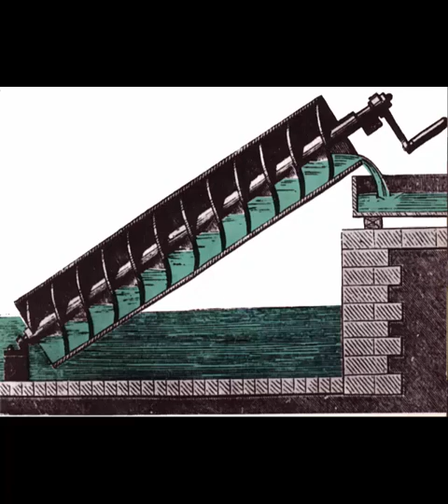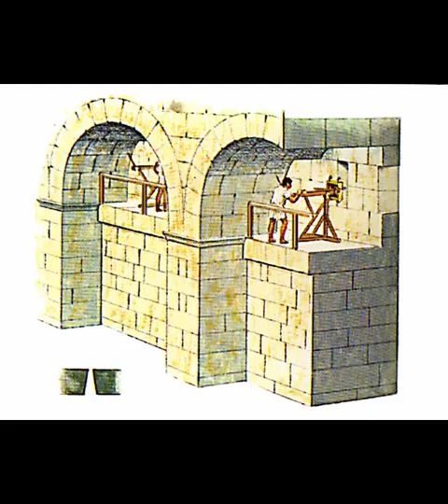The life and death of Archimedes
I describe the life and death of the ancient worlds greatest mathematician
Works Cited:
Archimedes, The Works of Archimedes by T.L. Heath (Cambridge: at the University Press, 1897)
(Liv 25.28'1-31'15)
(Vitr 9.pr'9-12)
(Plut:Mor 1094'C)
Assis, André Koch Torres, and C. P. Magnaghi. The illustrated method of Archimedes: utilizing the law of the
lever to calculate areas, volumes, and centers of gravity. Montreal: Apeiron, 2012
(Diod 1.34'2,5.37'3-4.)
(Cic:Rep 1'21-22,28)
(Tusc1'63)
(Ovid:Fast 6'277-280)
(Galen 1.657)
(Plut:Marc 17'12)
(Cic:Tusc 5'64-66)